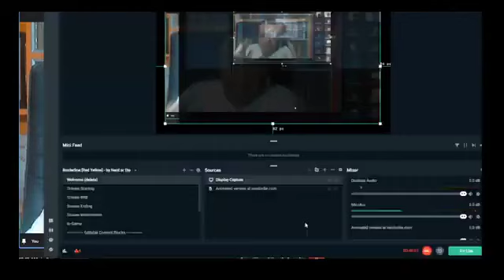আর্য সমাজ, বেদ প্রচার, প্রতিরক্ষা বন্ধনে রক্ষা শুনুন। পণ্ডিত মহেন্দ্র পাল আর্য